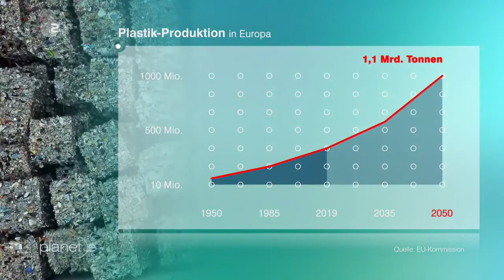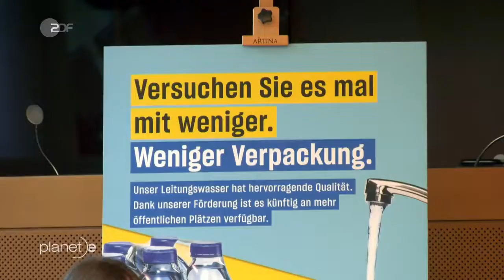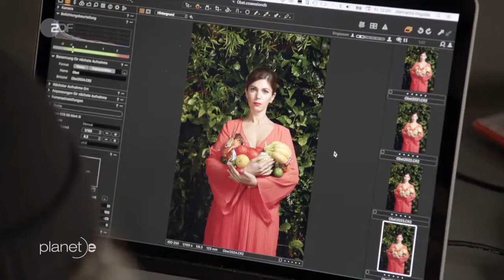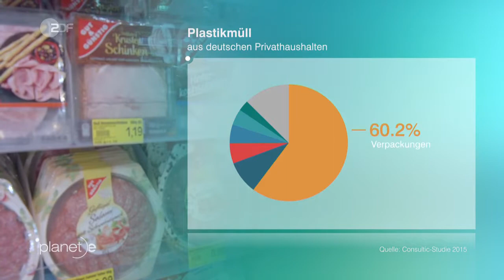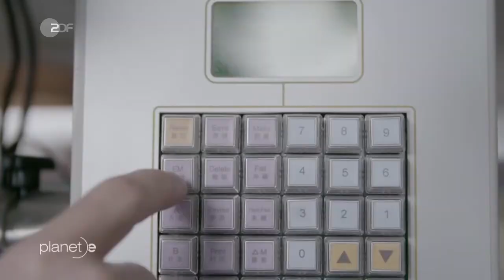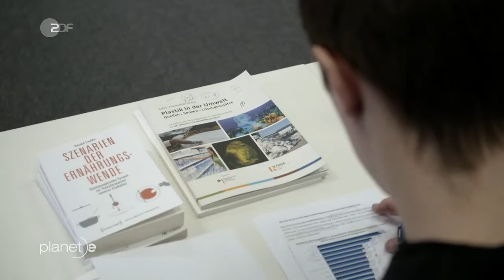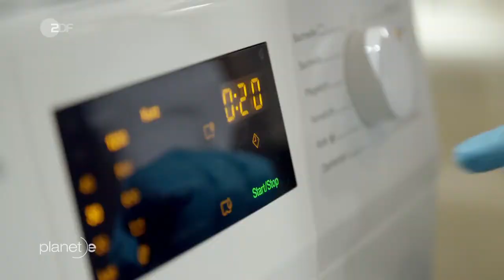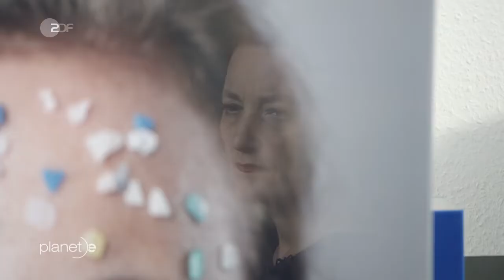Die Plastik-Revolution: Konzepte gegen die Kunststoff-Flut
Doku | planet e. - Die Plastik-Revolution
Plastik boomt, die Produktionsmenge geht immer noch steil nach oben. 2050 sollen allein in Europa weit über 1,1 Milliarden Tonnen Kunststoff produziert werden. Um gegen die Plastifizierung des Planeten anzugehen braucht es eine Revolution.
Beitragslänge:
28 min
Datum:
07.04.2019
Für den Unternehmer Reinhard Schneider ist Recycling der Königsweg. Schneider ist Inhaber der Werner&Mertz GmbH in Mainz, ein familiengeführtes Traditionsunternehmen, das bundesweit bekannt ist für seine Reinigungsmittel der Marke Frosch. Von seinem Chefzimmer aus, am Rande eines Gewerbegebietes, hat Schneider jederzeit einen Teil des Problems vor Augen: den rauchenden Schlot einer benachbarten Müllverbrennungsanlage. Ein Großteil dessen, was dort in die Luft gepustet wird, ist Plastikmüll – vom Verbraucher mehr oder weniger sorgfältig gesammelt und entsorgt in der Gelben Tonne. „Riesige Mengen dieses Materials könnten viel sinnvoller genutzt werden, um daraus neue Verpackungen herzustellen“, meint der Unternehmer. Und macht mit seiner Firma vor, wie es geht. Mehr als 100 Millionen Flaschen stellt das hauseigene Verpackungswerk pro Jahr her, und zwar vollständig aus recyceltem Kunststoff. In der Hauptsache handelt es sich um ausgemusterte Pfandflaschen – aber ein Fünftel des Materials kommt direkt aus der Gelben Tonne. Und dieser Anteil ließe sich noch deutlich steigern, so Schneider.
Kunststoff-Lobby bremst
Der Lobby-Verband PlasticsEurope, Vertreter unter anderem von Großkonzernen wie BASF und Exxon Mobil, hält Schneiders Initiative für den interessanten Vorstoß eines Einzelkämpfers – mehr aber auch nicht (siehe Interview). Kein Wunder: Ginge Schneiders Plan auf, müsste irgendwann wesentlich weniger Plastik aus frischem Rohöl hergestellt werden – ein Milliardengeschäft wäre bedroht.
Bioplastik – Lösung aller Kunststoffprobleme?
Plastik, das nicht jahrhundertelang hält, sondern nur genau so lange, wie es soll – es klingt wie ein Traum. Thomas Büsse träumt nicht, er arbeitet daran, fertigt aus weißem Plastikgranulat Folien. Der Clou: Für die Herstellung brauchen Büsse und seine Kollegen vom Fraunhofer-Institut für Angewandte Polymerforschung kein Öl, sondern Mais. „Es kann natürlich auch Holz sein oder Gär-Reste aus Kompostieranlagen“, sagt Büsse – Hauptsache ist, dass Mikroben daraus Bernsteinsäure machen können. Sie ist die Grundlage für das Bioplastik. „Ziel ist es, dass die Folie vom Feld genau die gleichen Eigenschaften hat, wie die herkömmliche Lebensmittelfolien." Außer natürlich eine Eigenschaft: die Langlebigkeit. Büsses Versuche unter Laborbedingungen zeigen: Seine Folie ist je nach Temperatur und Feuchtigkeit in wenigen Wochen abbaubar. Das ist zwar zu langsam für herkömmliche Kompostieranlagen, aber darum gehe es auch nicht. „Statistiken zeigen, dass etwa zehn Prozent des weltweit hergestellten Kunststoffs irgendwann unweigerlich in der Umwelt landen – achtlos weggeschmissen, herausgewaschen und so weiter.“ Wenn ein Teil davon einfach wieder zu Erde werde statt zu unzerstörbaren Plastikpartikeln im Meer, sei schon viel gewonnen.
Zu wenig Unterstützung von der Politik
Enttäuscht zeigt sich Büsse allerdings von der Politik: „Die Förderung von biobasiertem Kunststoff findet in Deutschlands Forschungslandschaft so gut wie nicht statt.“ Dabei tüfteln auch in Laboren anderswo auf der Welt Wissenschaftler längst an ähnlichen Produkten. „Kann gut sein, dass uns Konzerne in den USA oder China irgendwann mit wirtschaftlich erfolgreichen Produkten überraschen.“, fürchtet Büsse. Dann hätte Deutschland, das so stolz ist auf seinen Erfindungsgeist, eine Chance auf Marktführerschaft verpasst.

Es steht viel Wissen rund um den Problemstoff Plastik bereit. Große Einsparpotenziale sind erkennbar, auch die Verbraucher scheinen veränderungsbereit. Die Chance eines wirklichen Umsteuerns ist zum Greifen nah. "planet e." geht diesen Ansätzen nach und hinterfragt kritisch die Aussagen der Plastik-Lobby, selbst an Problemlösungen zu arbeiten.